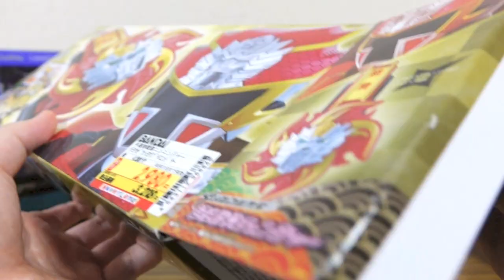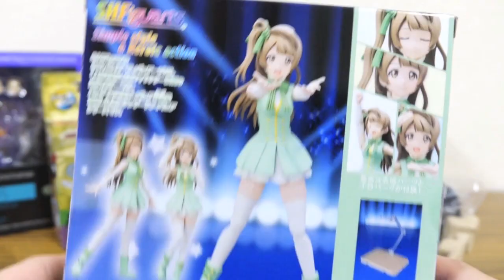プレバンから届いた箱と【まとめて開封レビュー】DX超絶勝負チェンジャー・GGOキリト S.H.Figuarts南ことり メタルガルルモン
DX超絶勝負チェンジャー
※近日公開予定
figma GGOキリト
※近日公開予定
S.H.Figuarts  メタルガルルモン